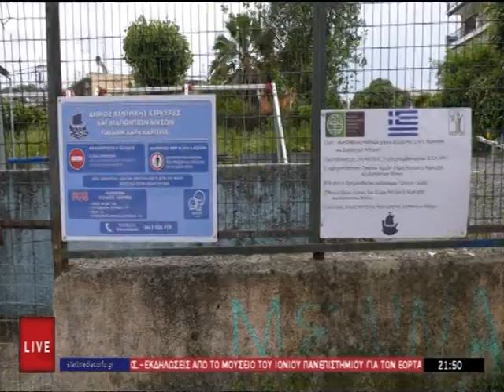ΚΕΝΤΡΙΚΟ ΔΕΛΤΙΟ 17 05 2023